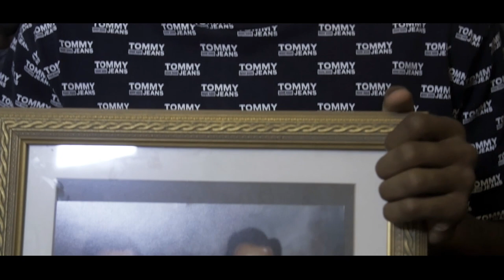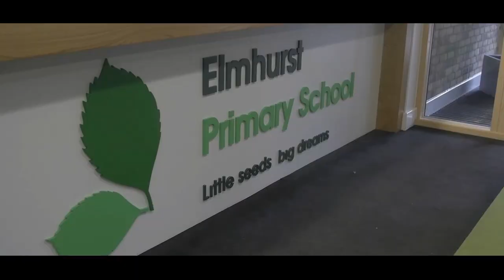The Story of Daniel Olaoye || Undiluted Media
Undiluted Media shares the story of talented footballer Daniel Olaoye who is playing for Mannheim at the moment.